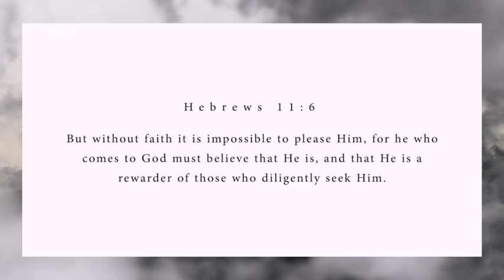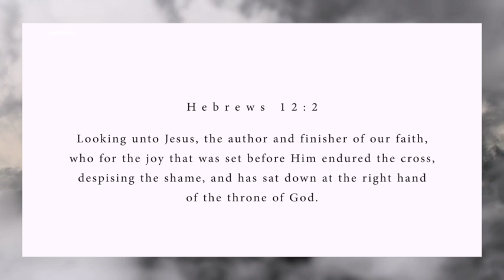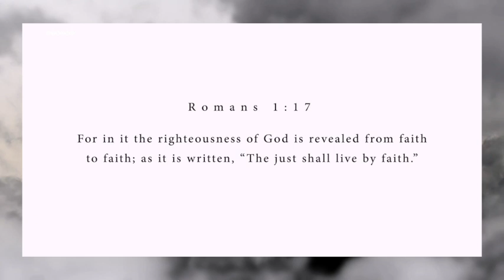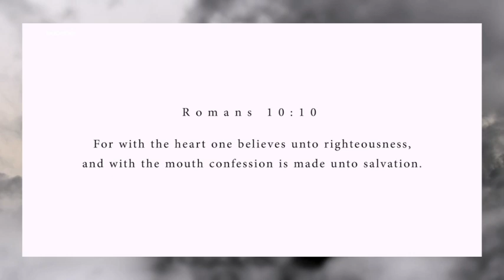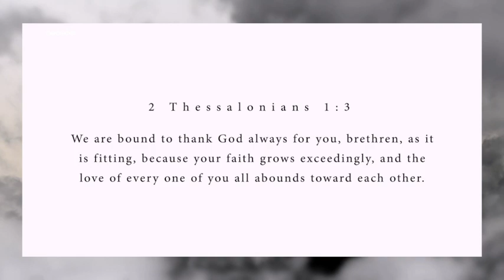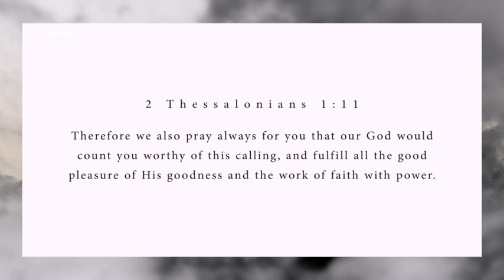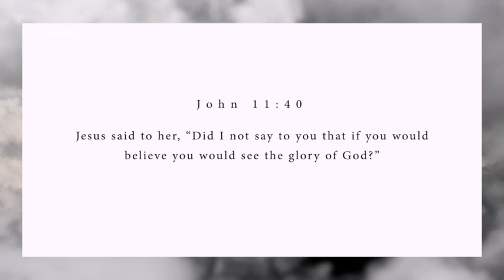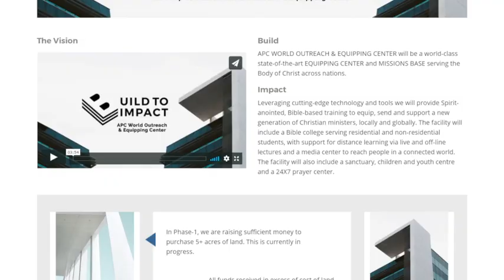E 319 : Faith : Concepts of Faith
Faith connects us to God and is required to please God. This faith in a Person  is based on relationship. Faith is a way of life. like a muscle - it grows as it is exercised. In this introductory message we cover important and fundamental insights concerning faith.

Featured in this episode:
* Song "Come Alive" performed by All Peoples Church Worship Team

For this episode's audio, series archives and other FREE resources, please visit our our online Sunday Church service live stream every Sunday at 10:30am (Indian Time, GMT+5:30). Spirit filled, anointed worship, Word and ministry for healing, miracles and deliverance.